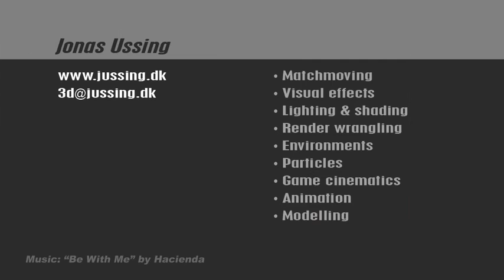Showreel February 2009 (Jonas Ussing)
This is my showreel from February 2009, containing mostly the TV commercial work I've done for Minerva Film, including spots for Kærgården, Citroën, Den Grønne Slagter, Jabra bt8040, etc.